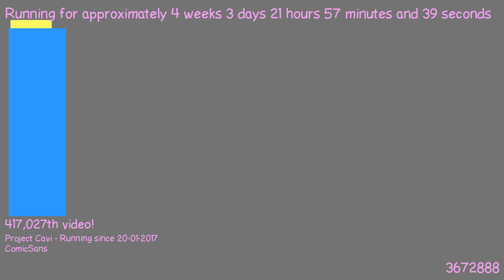1487707314 - Webdriver Cavi - O